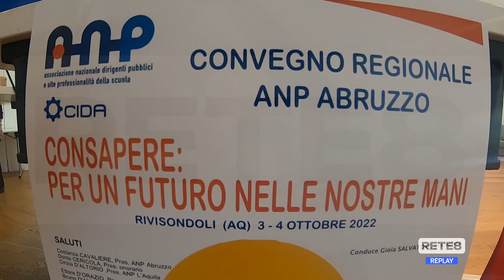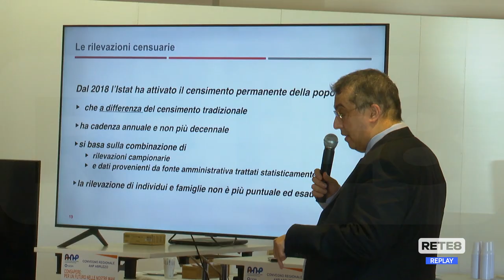Rivisondoli - I Presidi e la Scuola del futuro